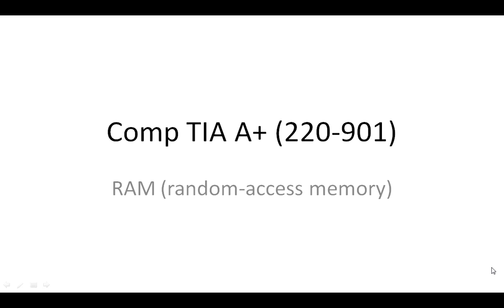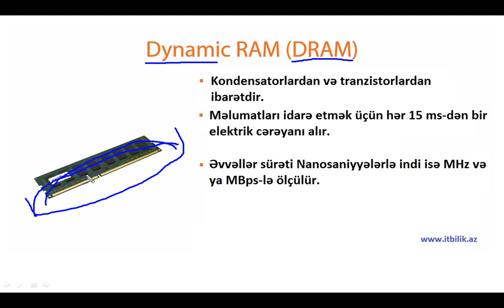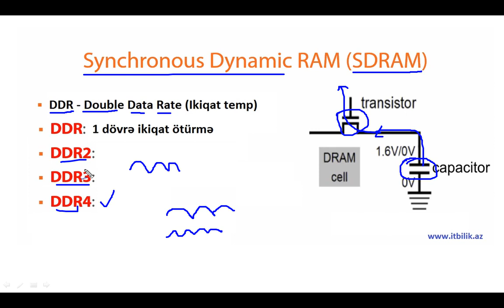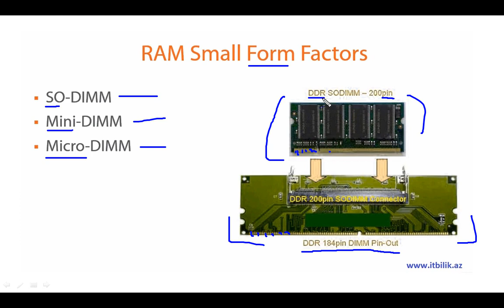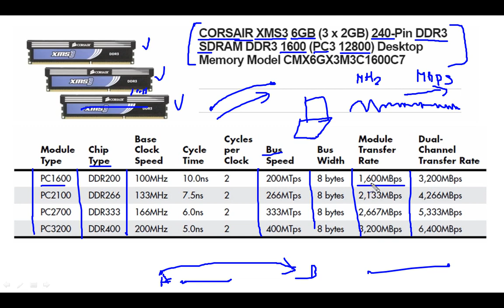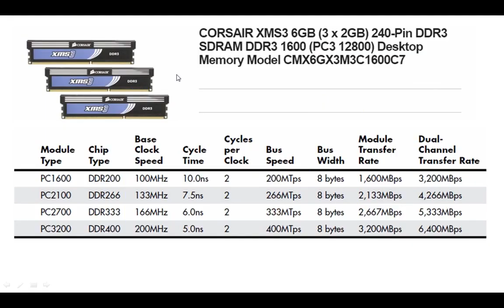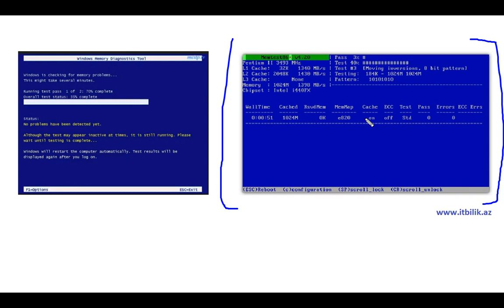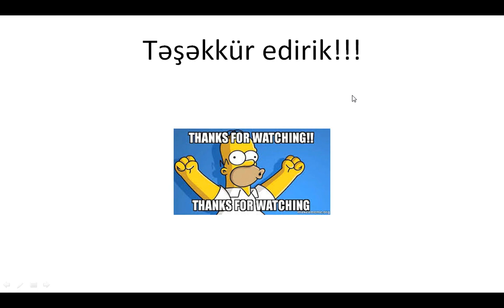Kompüter dərsləri ⁄Comp TIA A+ ⁄Helpdesk ⁄IT essentials ⁄ Dərs 5 - RAM anlayışı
Özün öyrən lahiyəsi

İT Helpdesk bilikləri sıfırdan